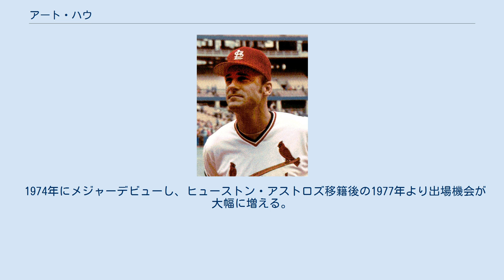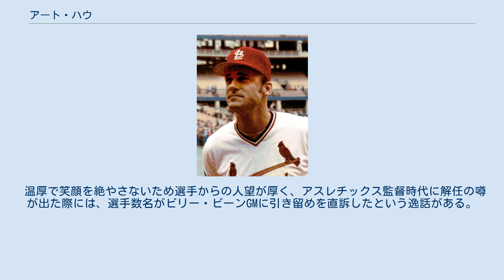アート・ハウ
アーサー・ヘンリー・ハウ・ジュニア（Arthur Henry Howe Jr. , 1946年12月15日 - ）は、アメリカ合衆国・ペンシルベニア州ピッツバーグ出身の元プロ野球選手（内野手。主に二塁手）。
右投右打。
 ワイオミング大学卒業後の1971年、地元ピッツバーグ・パイレーツへテスト生として24歳でプロ入り。
それまではプログラマとして生計を立てていたという。
 1974年にメジャーデビューし、ヒューストン・アストロズ移籍後の1977年より出場機会が大幅に増える。
以後1970年代後半から1980年代前半までアストロズのレギュラー内野手に定着。
セントルイス・カージナルス在籍時の1985年開幕直後に引退を表明。
 引退後は、1986年にテキサス・レンジャーズでコーチを務め、1989年にアストロズ監督に就任も最初の3年は負け越す。
1992年と翌1993年には勝率5割以上と健闘するが、1993年限りで解任されてしまう（後任はテリー・コリンズ）。
その後はドミニカ・ウィンターリーグの監督、ロサンゼルス・ドジャースのスカウト、コロラド・ロッキーズの打撃コーチを歴任する。
 1996年、トニー・ラルーサ監督の後釜としてオークランド・アスレチックスの監督に就任するも、ここでもアストロズ監督時代同様最初の3年は負け越してしまう。
しかし、ジェイソン・ジアンビの成長や若手の台頭などで戦力が整った1999年には、ポストシーズン進出こそ逃すも87勝を挙げ、最下位という下馬評を覆す躍進を演じた。
翌2000年からは3年連続ポストシーズンに導き、2002年限りでアスレチックス監督を退任（後任はケン・モッカ）。
翌2003年から2年間はニューヨーク・メッツの監督、2007年から2年間はレンジャーズのベンチコーチを務めた。
 2013年にはWBC中国代表コーチを務めた。
 若手選手を辛抱強く使い続けることに定評があり、アストロズではクレイグ・ビジオやジェフ・バグウェル、アスレチックスではエリック・チャベスやミゲル・テハダの大成に一役買うなど過渡期のチームで手腕を発揮する監督と言える。
逆に早期で結果を求められる土地柄のニューヨークを本拠地とするメッツでは大きな功績を残せず、「彼の気楽なやり方はニューヨークではなじまない」と失格の烙印を押された。
 温厚で笑顔を絶やさないため選手からの人望が厚く、アスレチックス監督時代に解任の噂が出た際には、選手数名がビリー・ビーンGMに引き留めを直訴したという逸話がある。